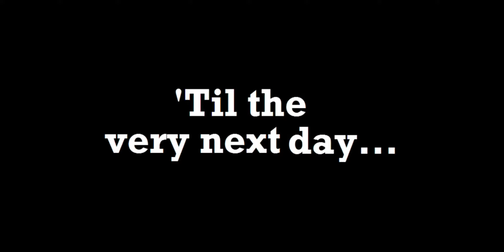The Duck Song (2009)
I heard this before and it is quite funny